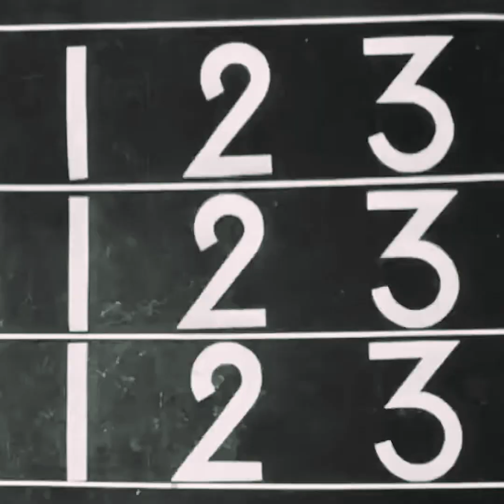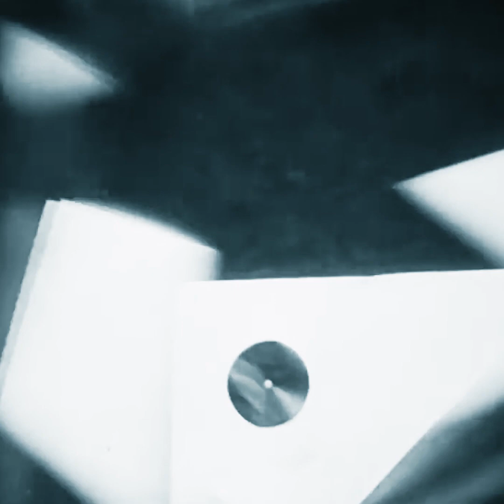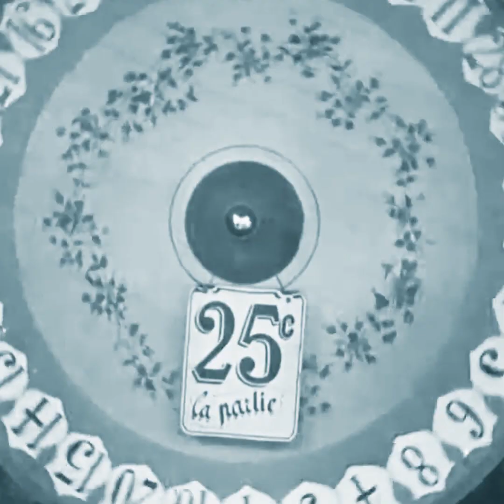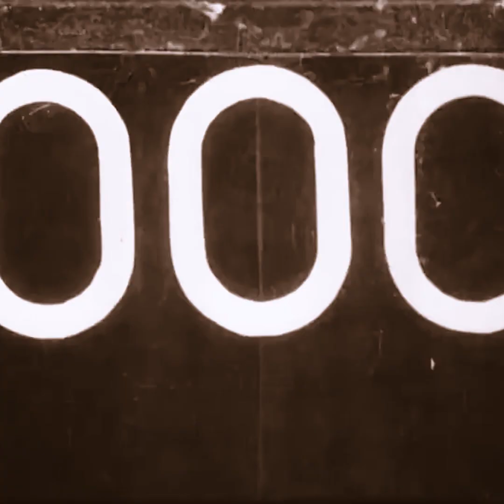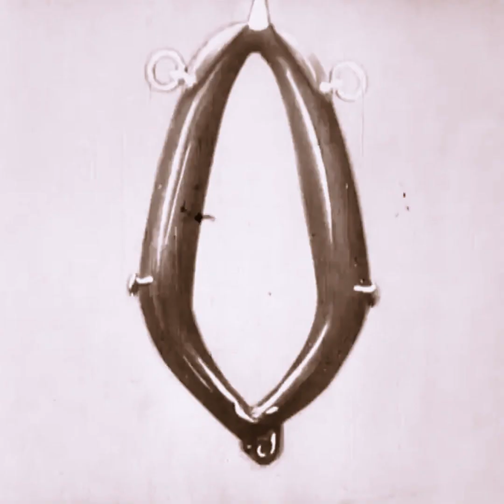Roberto Mangano - Improvisations on the synth / Ballet mécanique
00:00 Drums
03:02 Eclipse
06:28 Darkness
08:13 Escape
12:46 Clearing
14:33 Sunrise on the sea

In fase di montaggio video il cortometraggio di Léger ha mantenuto la sua struttura originaria nella successione delle sequenze; si sono operate piccole modifiche (cut, rallenty, brevissimi loop e reverse) per motivi di sincronizzazione.